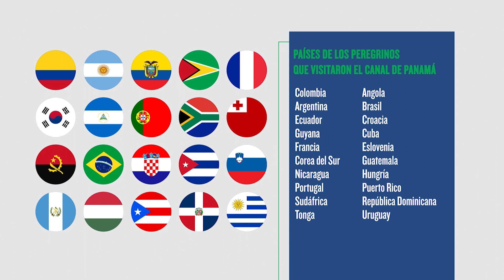El Canal de Panamá y la Jornada Mundial de la Juventud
El Canal de Panamá de Panamá congregó a peregrinos, voluntarios y estudiantes de turismo, durante la JMJ; siempre conectando al mundo.